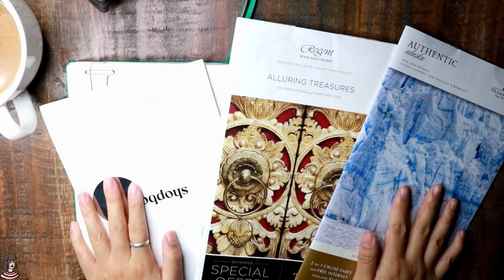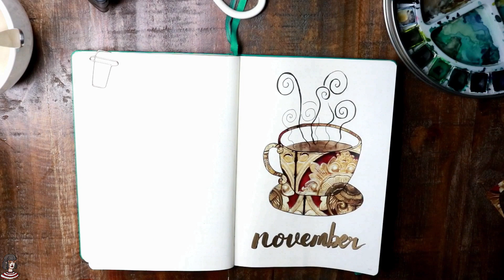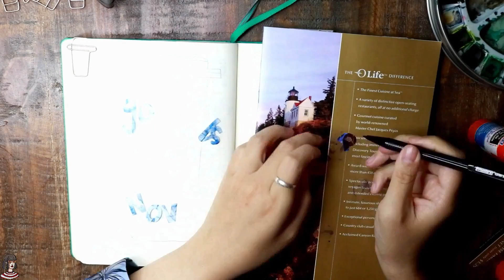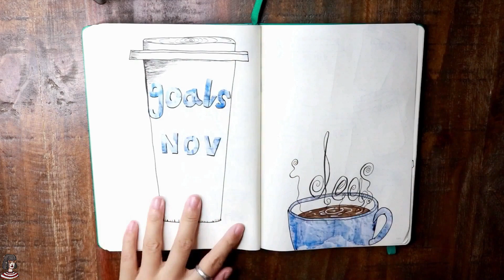【BuJo|手帐】11月咖啡剪贴☕手帐丨Bullet Journal November 2018 Setup丨Plan With Me丨BushiYan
↓更多信息↓
11月的BuJo手帐终于准时啦！我自己都超激动😂
辣么enjoy😘

★Leuchtturm1917（A5 Dotted）
灯塔笔记本（A5 点阵）

★Faber-Castell Brush Pens
辉柏嘉软头笔（很好用，在灯塔上亲测不透）

★Sharpie Metallic Fine Point Permanent Markers
Sharpie金属马克笔（在灯塔上不会透！！！）

★Pebeo Watercolor
贝碧欧水彩24色（这个也是刚开始画水彩时瞎买的，不好用...但是！本着金牛座不浪费的优良品质，决定将这盒用完！）

😄欢迎找我玩啊😄
❤微博:严不矢

▽视频剪辑：Wondershare Filmora
▽拍摄相机：Canon EOS Rebel T6i/Canon G7X MarkII
pomodorosa-秋空サウダーヂ